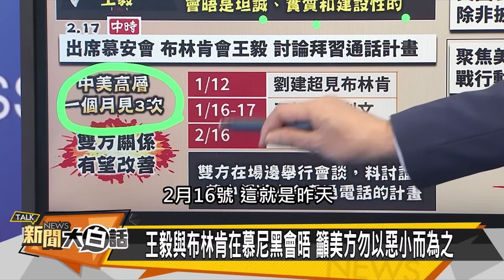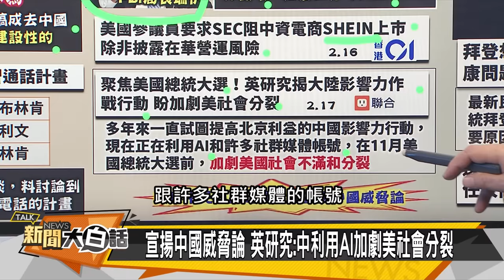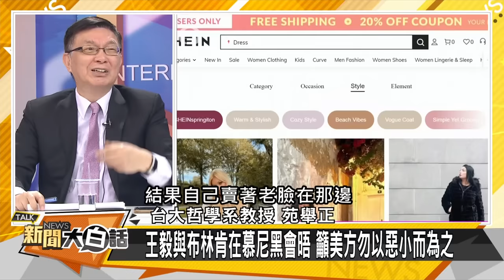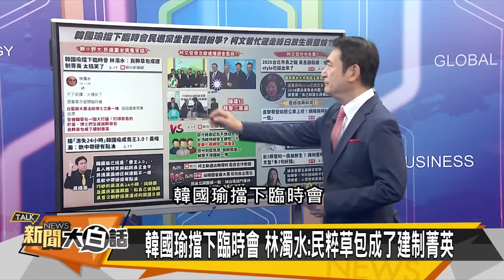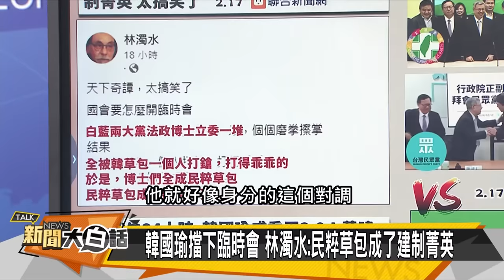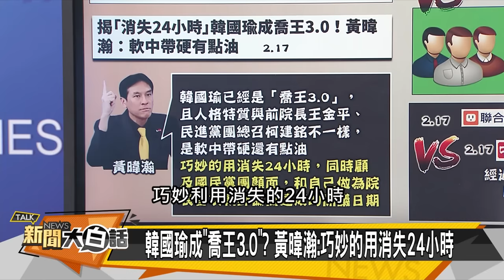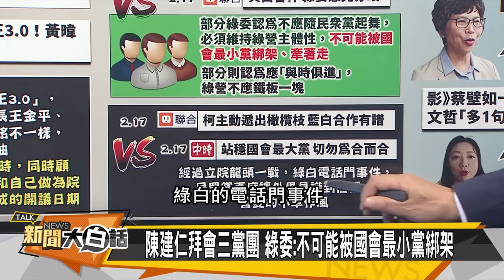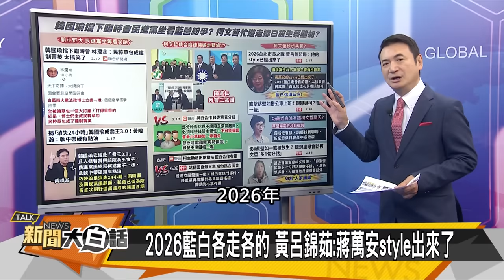[SUB]中美激烈交鋒8小時 拜24小時收回成命？ 新聞大白話@tvbstalk 20240217 (字幕版)